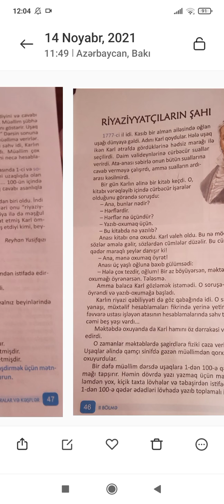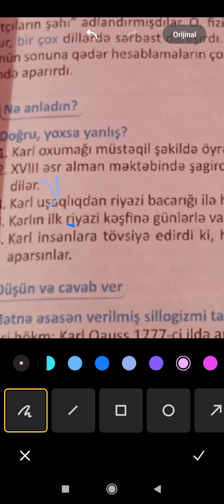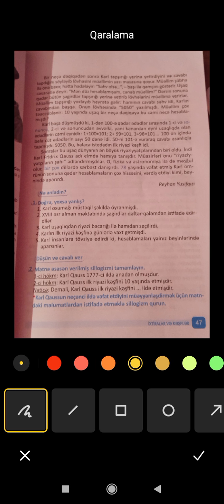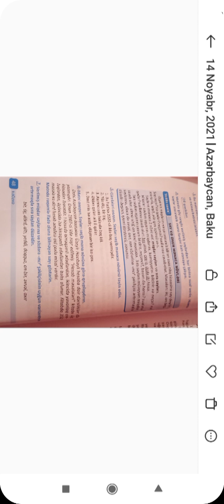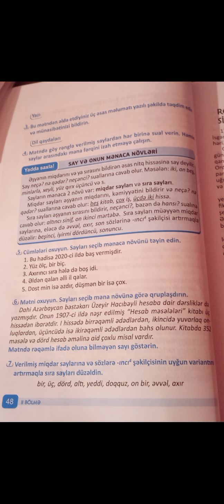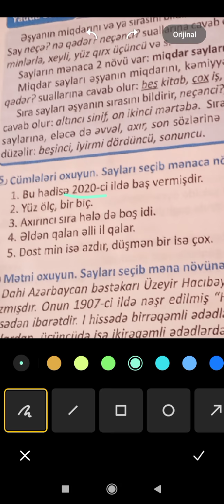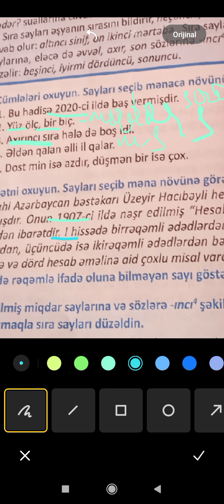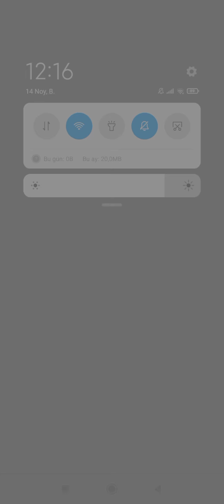Azərbaycan dili .6-cı sinif .Riyaziyyatçıların şahı.